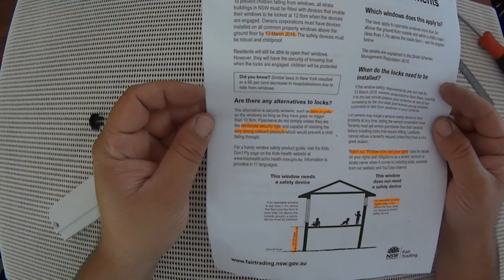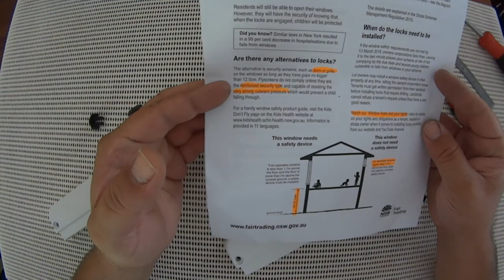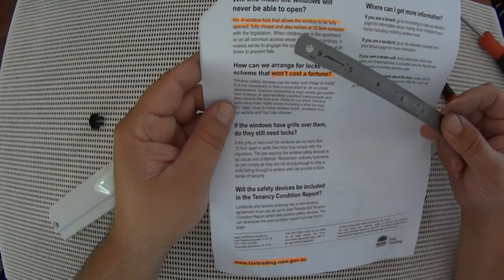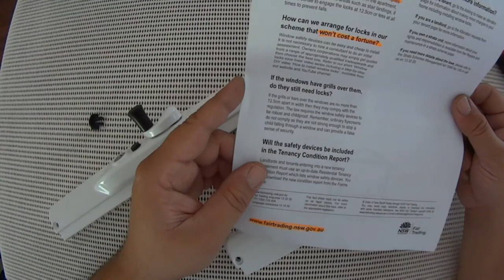Whitco Window Winder Video Dr Lock Shop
Changing a standard Whitco Window Winder to only open 12.5cn or less to comply with regulations and council laws - Window regulations NSW, you can buy this part from Dr Lock Shop